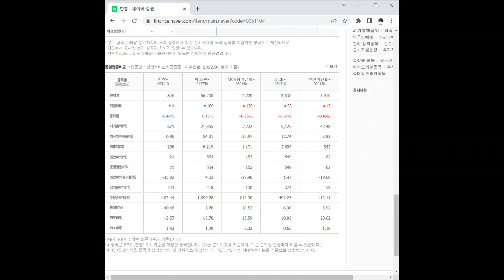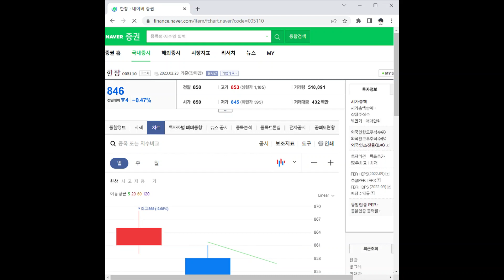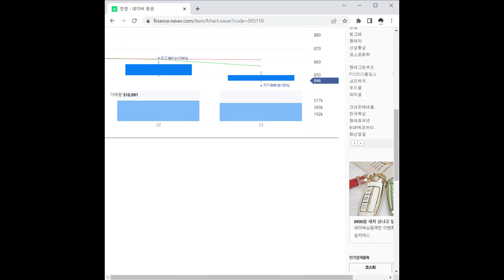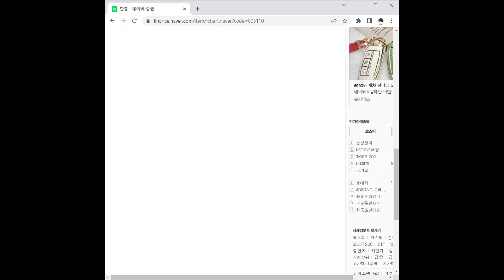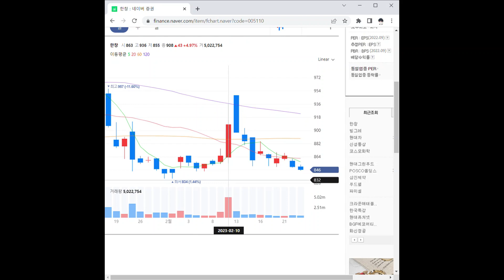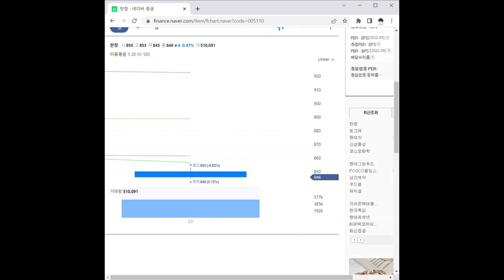005110한창 주가 전망 및 차트 분석